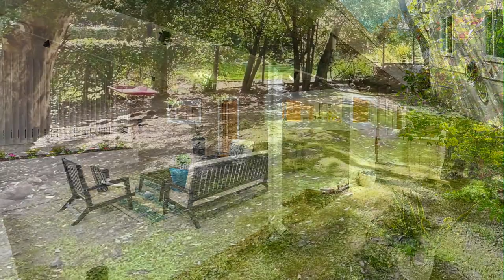23 Don Court | Redwood City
Captivating contemporary home nestled just west of the Alameda, presents a rare find in a prime location! Tucked away in a quiet cul-de-sac on an expansive and private 14,200+-sq.ft. lot, this freshly painted 3 bed, 2 bath home offers over 2,000 square feet of living space, a flowing floor plan, and large serene backyard.